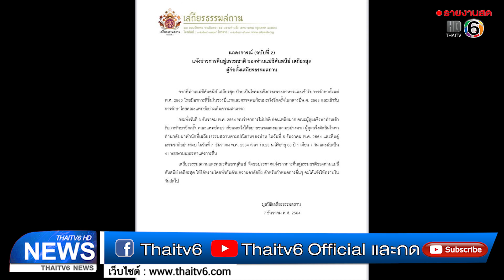สิ้นแล้ว! แม่ชีศันสนีย์ ผู้ก่อตั้งเสถียรธรรมสถาน สิริอายุ 68 ปี | ข่าวไทยทีวี 6 | 8ธ.ค.64